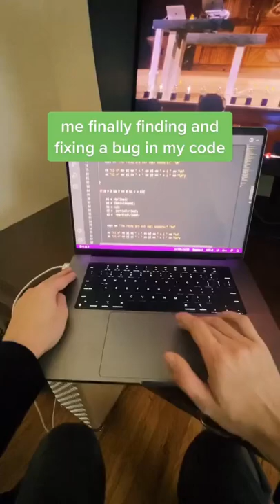Duck Debugger - CS50 Reels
CS50's duck debugger has got your back.

CS50 SHOP

LICENSE